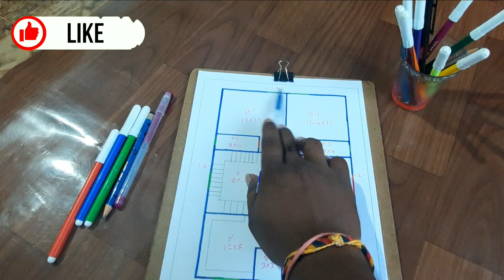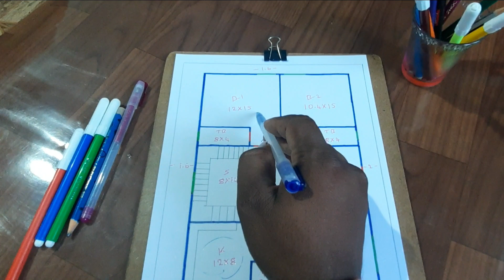28×47 East facing Duplex house plan || 28by47 2bhk home Design | plan walkthrough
TeluguBuildingplans TeluguBuildingconstruction 28×47 East facing Duplex house plan || 28by47 2bhk home Design | plan walkthrough

     👇   free house plan  👇
            👇 Download 👇